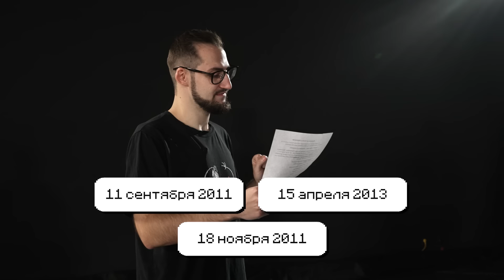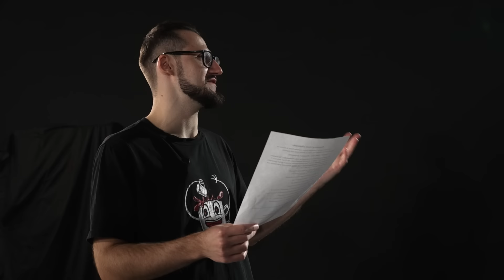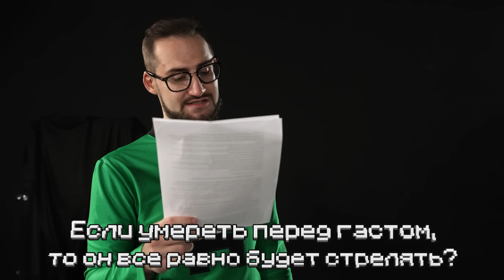ВЫЖИВАНИЕ НА ОДНОМ БЛОКЕ МАЙНКРАФТ В РЕАЛЬНОЙ ЖИЗНИ! (ft. EdisonPts, Дилблин, Кокошка)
Сегодня нас ждет Майнкрафт выживание на 1 блоке в реальной жизни! Проходя все испытания, участники будут зарабатывать алмазы, благодаря которым смогут покупать различные блоки для выживания! Главная задача построить основание из земли, дом из досок, активировать портал и победить дракона!

Мои соц. сети:
♦ игровой канал -  @CoffiChannel

Участники :
EdisonPts - @EdisonPts